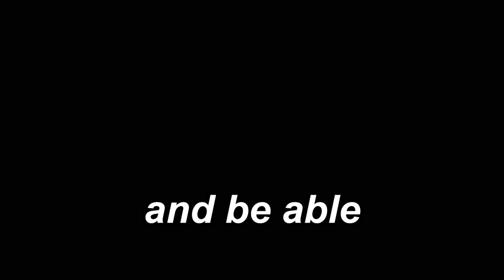How to instantly be DANGEROUS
JAGO is DANGEROUS and he commands respect. TJ COMBO is also physically dangerous: but he, only DEMANDS respect. Why? Watch on to find out...